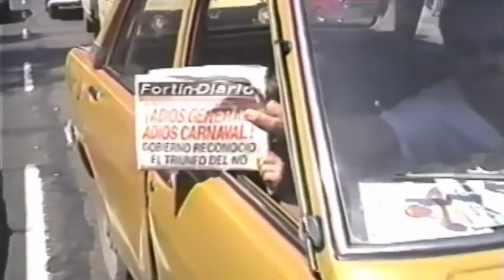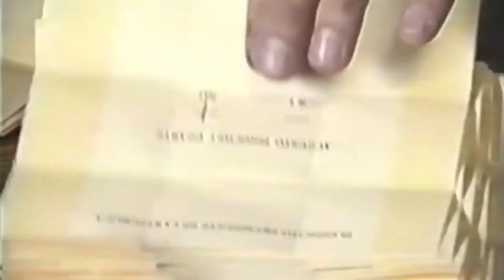30 AÑOS DEL PLEBISCITO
A 30 AÑOS DEL PLEBISCITO DE 1988 DESTACADOS POLÍTICOS SE REUNIERON EN TALCA E HICIERON UN ANÁLISIS DE ESE MOMENTO Y LO QUE SIGNIFICÓ PARA EL CHILE DE HOY.